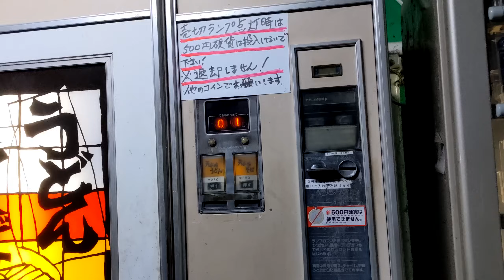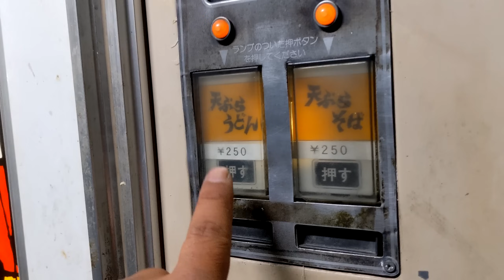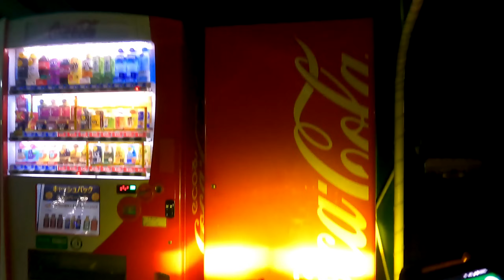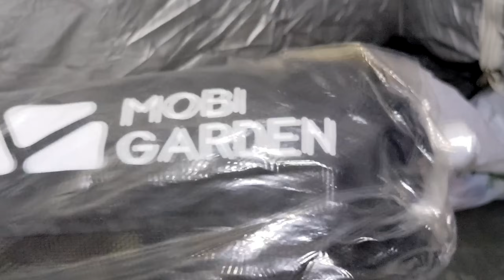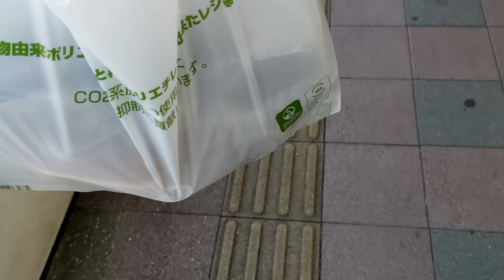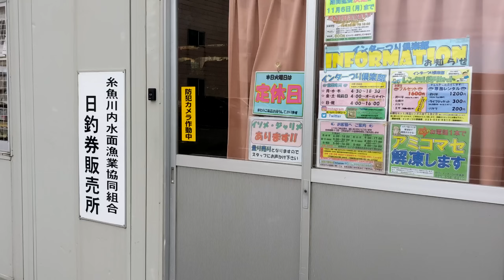新潟アドベンチャー！しにアジでアオリイカを狙ってみた！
後編も見てください。
恒例の新潟県へのツーリングキャンプ（前編）。道中に長野県で唯一の蕎麦・うどん自販機、なおかつ、美味しいと評判の「ふじさと」に寄ってみました。マジで美味しいの？釣りは、初めて生きていないアジを使ってアオリイカを狙ってみました！

※天狗のビーフジャーキー（アマゾン）

※わたしやシマちゃんに対する誹謗中傷コメントは、削除いたします。
※撮影場所の公開・非公開は、状況に応じて、毎動画、熟考して判断しています。非公開（場所が書かれていない、場所について述べていない）の場合は、コメントに場所等を書き込まないでください。コメントを削除する場合があります。